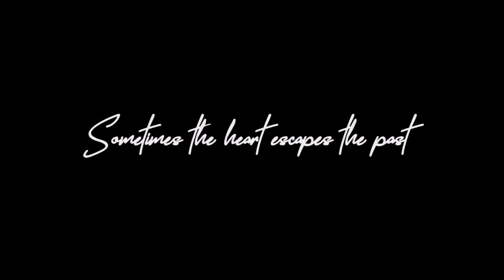Les Notes by Georgios Dimitropoulos - Trailer -12th Bridges IFF International Film Festival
Official selection 12th Bridges International Film Festival Corinthia Peloponnese
Les Notes - Georgios Dimitropoulos, UK, 2021, 18'
Starring: Sabine Crossen, Pierre Azema

Synopsis: Les Notes is a short cinematic film drama shot on location in Venice. The film tells the story of two lovers on a getaway with this infinite zest for life visiting their special place. Full of passion.. piercing emotions.. exploring.. relishing the moment.. feeding their souls with the energy that is Venice but.. some times the heart escapes the past.

The couple stays at an elegant boutique hotel overlooking the Grand Canal. They are exploring, walking, dining, discovering, getting inspired. They unfold the excitement, mystery, history, passion and healing powers of this place in their own unique and spiritual way.

The stunning scenery of Venice, cinematography, acting, and cinematic musical score all blend together in advancing the story. The music was orchestrated and performed by the London Royal Philharmonic Orchestra.

This is a not-for-profit initiative led by an international cinema family of filmmakers, actors, creatives, and artists who donate their talents, skills and efforts in producing a series of cinematic pieces supporting third sector NGOs, NPOs, CBOs, and AONBs through the power of arts and culture.